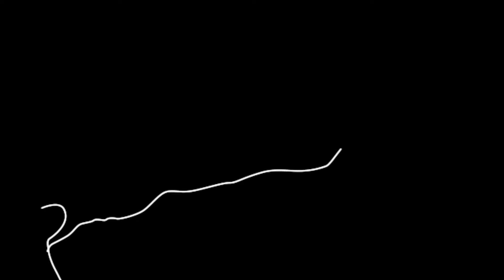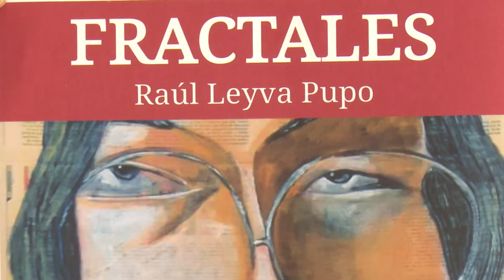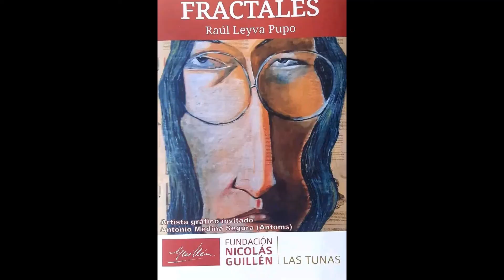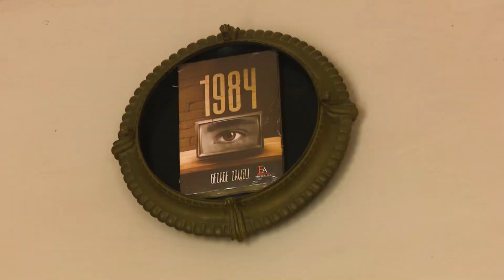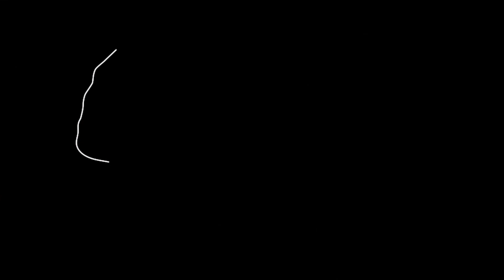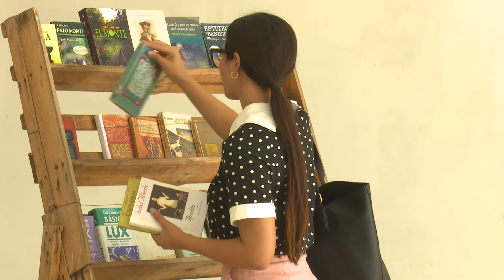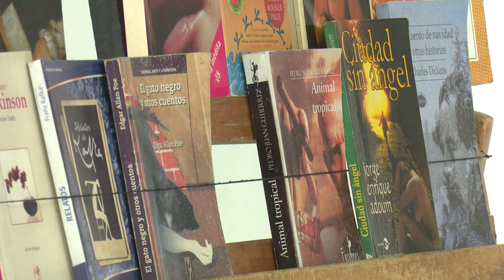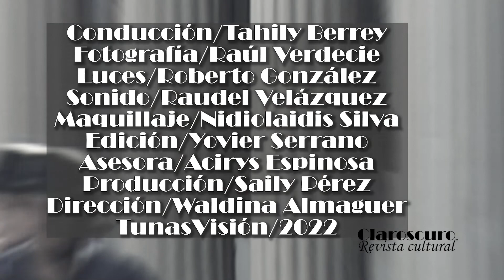Claroscuro 14-10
La revista cultural informativa Claroscuro nos acerca en su última emisión al festival de narración oral Palabra Viva que se celebra en Las Tunas como parte de la Jornada por la Cultura Cubana.